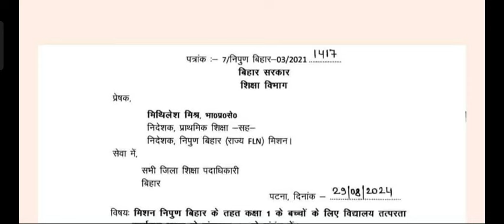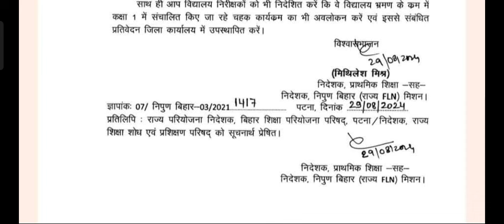FLN कार्यक्रम से संबंधित प्राथमिक शिक्षा निदेशक का पत्र जारी